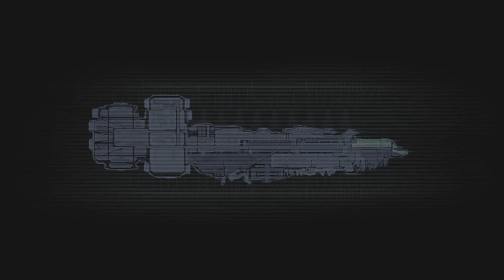Fbombe Plays: Dead Space 2008 - Episode 8 (xbox 360) What is Dead Space like in 2021?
With all the excitement of a Dead Space remake, I dusted off my 2008 copy of Dead Space to see if it's held the test of time...

Series X Gameplay…